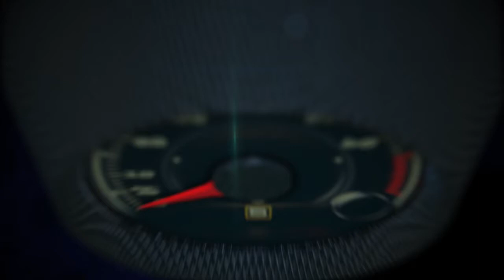Fernando Alonso: How do you see the evolution of the efficency rules in F 1?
Fernando Alonso/ How do you see the evolution of the efficency rules in Formula 1?